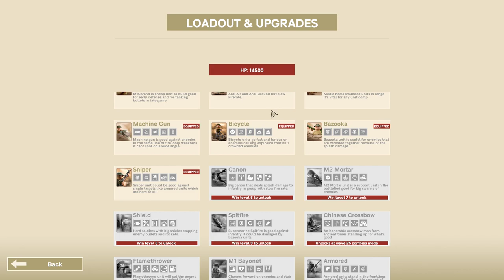Potato PC Faces, Northend Tower Defense: Lag Fest Edition🥔2 FPS Can't Handle Zombies! 😂🧟[Wemod]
Jump into a realtime strategy, action filled battlefield, deploy relentless soldiers, unlock powerful troops and vehicles, upgrade your army, decimate the enemy. If that's not enough, jump into a chaotic Zombie mode, with traps, fun upgrades, and a new gameplay!